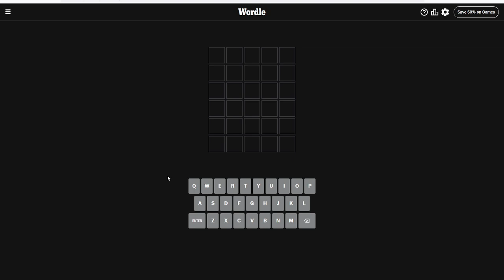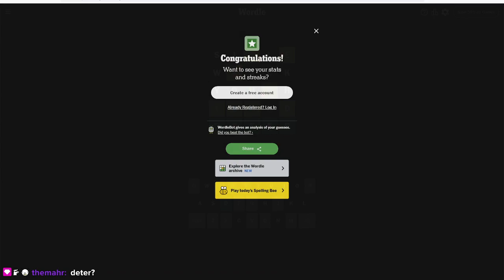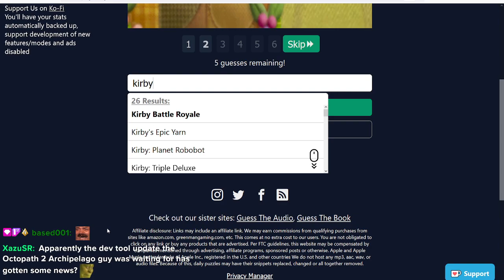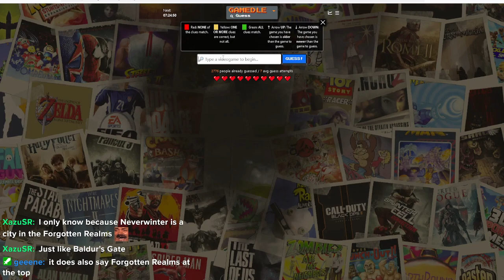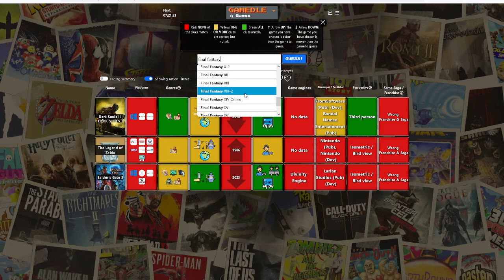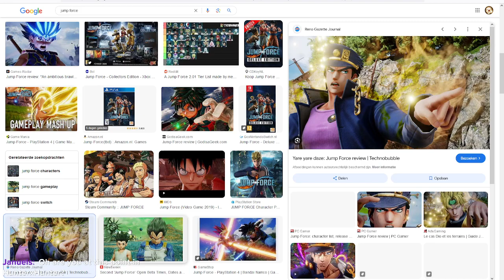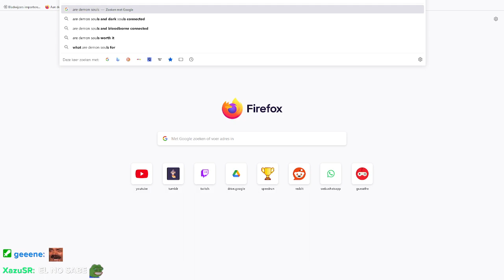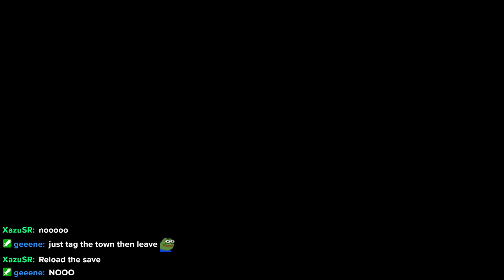first chapters are done, it's Castti time 😎